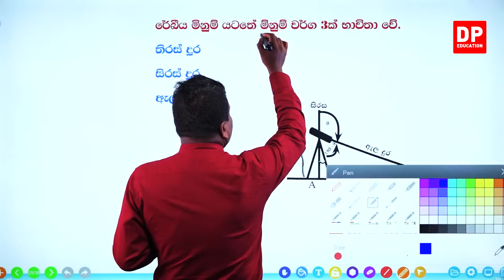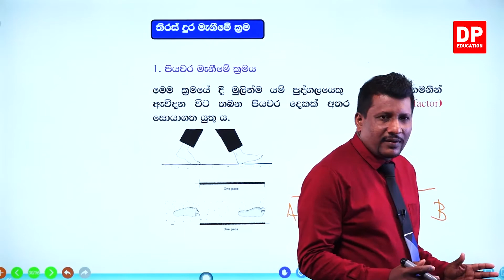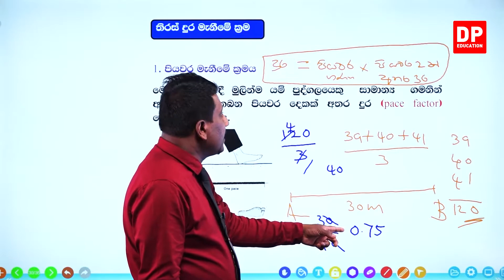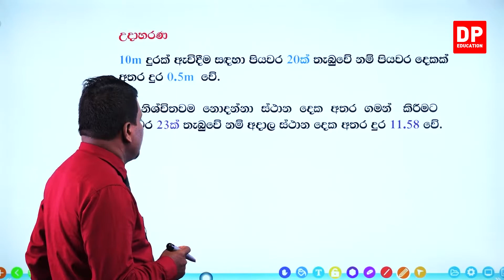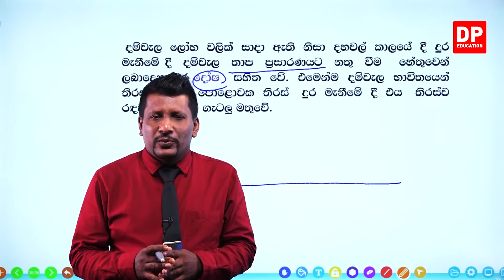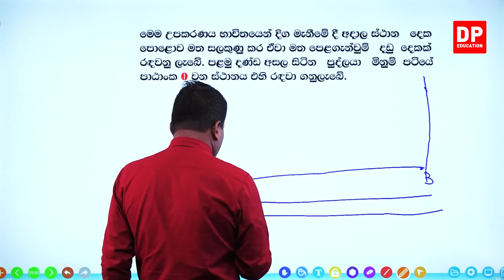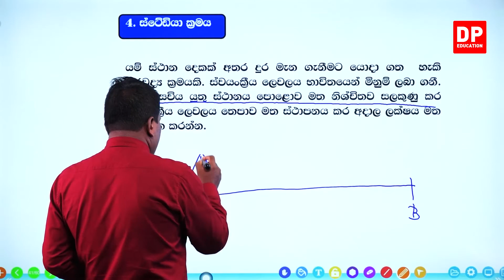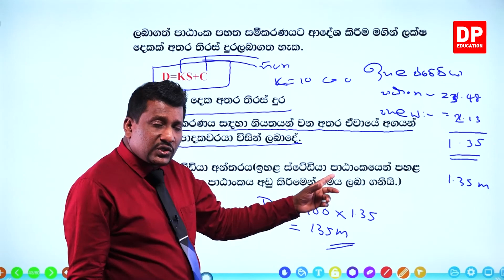03 වන ඒකකය | පාඩම 01 - බිම් මැනුමේ මූලිකාංග - 03 වන කොටස | A/L BST Unit 3 Lesson 1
03 වන ඒකකය -බිම් මැනීම හා මට්ටම් ගැනීම // 01 වන පාඩම -බිම් මැනුමේ මූලිකාංග

02 වන කොටස

03 වන කොටස

04 වන කොටස

4.1තිරස් දුර මැනීමේ ක්‍රම ➤00:00:00
4.2 සිරස් දුර මැනීමේ ක්‍රම ➤00:13:24
4.3 කෝණ මැනීම➤00:16:29
4.4 ක්ෂේත්‍රඵලය හා පරිමාව ➤00:45:16
4.5 මිනුම් ඒකක ➤00:49:38
4.6 සිතියමක සං‍රචක ➤00:51:12
4.7 සිතියමක සංකේත ➤01:12:53